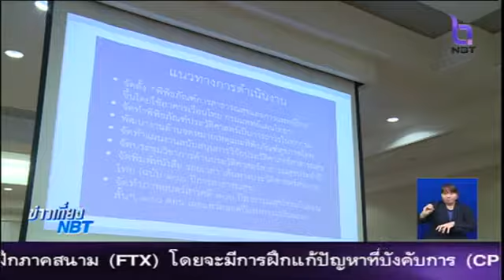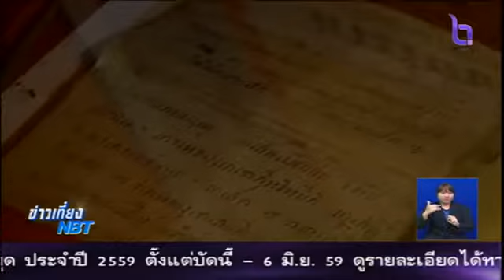สกู๊ปข่าว สธ.เตรียมจัดกิจกรรมฉลอง 100 ปี สาธารณสุขไทย